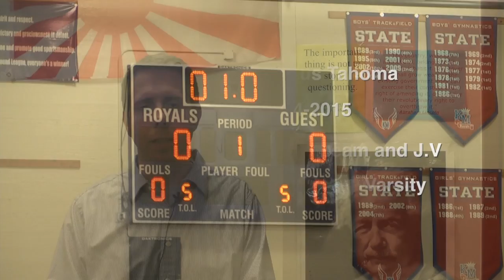Royals Week in Review - 9-11-2015